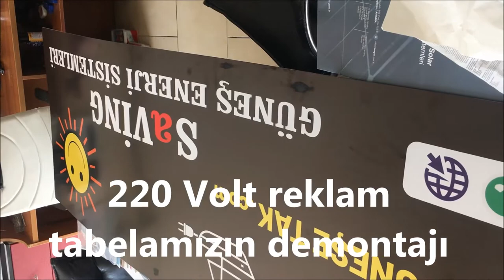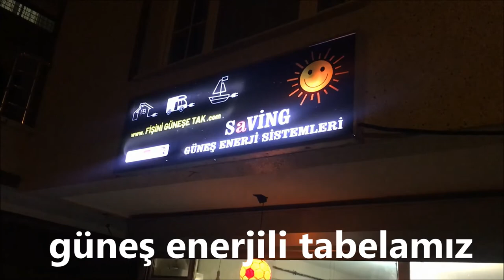GÜNEŞ ENERJİLİ REKLAM TABELASI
TABELA SOLAR
Mevcut veya yeni tabelalarınızın elektrik tüketimlerini güneş enerjisinden karşılıyoruz.

Her zaman, her yerde ENERJİ sloganımız ile iş yeri ve firmanızın tanıtımını elektrik aboneliğinizin olduğu yerler dahil artık dilediğiniz yerde yapabilir bir adım öne geçebilirsiniz.

Yeni led ve aydınlatma teknolojisinin, güç tüketimlerinde ciddi tasarruflu olması , güneş enerjisi ile her zaman ve her yerde tabelalarımızı kullanma imkanı vermektedir.

Güç tüketimlerini düşürmek adına smilasyonlu , hareketli ARGB ledler yanı sıra göz alıcı tasarımlar sunuyor ve ihtiyaç olan enerjiyi, güneş enerji sistemleri ile karşılıyoruz.

Yüksekliği az olan kurulumlar için güvenlik önlemleri (alarm – kamera) ve zamanlama , gece gündüz çalışma aralığı hizmetleri de sunuyoruz talepleriniz doğrultusunda ,

IP65 silikon kaplamada su geçirmez ve IP67: silicontube’da su geçirmez, uzun ömürlü animasyonlu yeni led teknolojisini , tabela sistemleri , güneş enerjisi ve bilişim sektörü ile birleştiriyoruz .

Mevcut reklam tabelanızın fotoğrafı veya düşündüğünüz tabela tasarım çizimi ile bizden teklif alabilirsiniz.

Çayyolu  & Siteler Üstü/ ANKARA adresindeyiz.